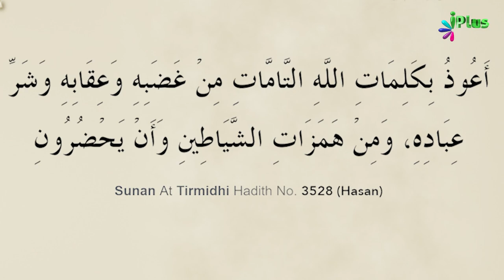Neend Mein Achanak Ghabrahat, Darr Lagkar Uthey To Yeh Dua Padhein | Dua Series 26 | Shaikh Khalil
Neend Mein Achanak Ghabrahat, Darr Lagkar Uthey To Yeh Dua Padhein | Dua Series 26 | Shaikh Khalil Ur Rahman Sanabili | iPlus TV

UPI : donateilm@icici